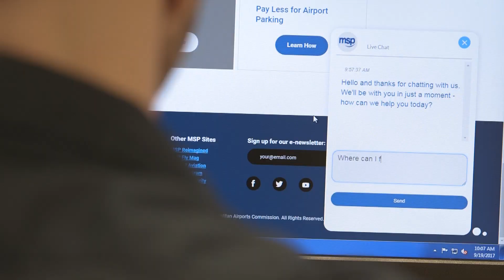MSP Reimagined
From top to bottom and start to finish, we’re reimagining MSP Airport. Already we’ve added four gates at Terminal 2-Humphrey, opened 50 new shops and restaurants, and begun planning for a new 5,000-space parking ramp. Visit reimagineMSP.com to learn about these and all the other exciting happenings at MSP Airport.